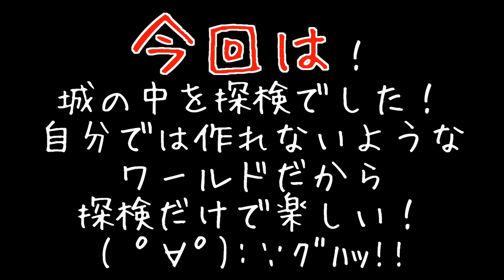【マスオのマインクラフト３】ザ・ロストポテト お城探検！#11 The Lost Potato